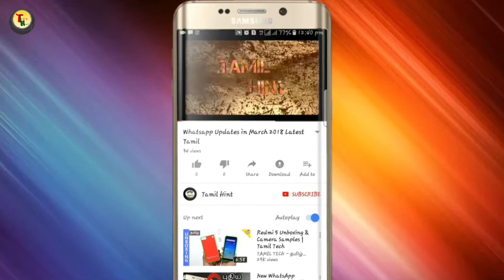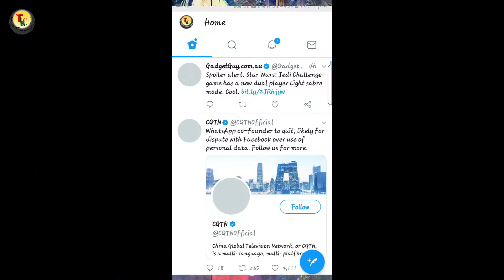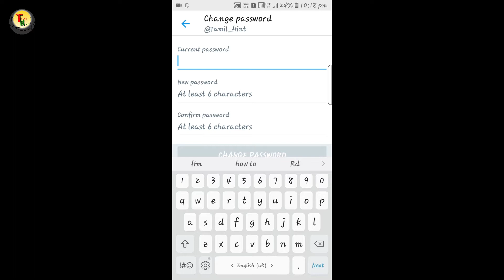Change Your Twitter Password Immediately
This video is about how to change your Twitter password as Twitter has informed all their users to change their twitter password due to some technical issue, some of the users password were downloaded in the readable text.